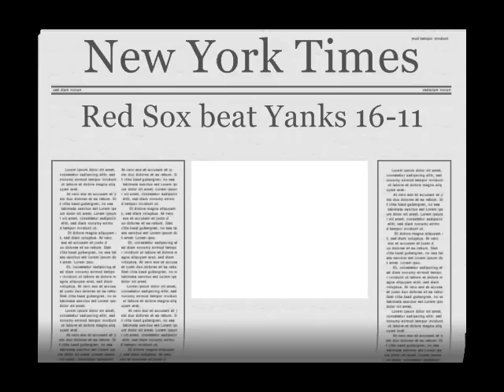Brogna Cousins at Fenway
I understand that the music in this video is owned by the recording industry of America and I own no rights to it. However, the music was legally purchased from Amazon.com.